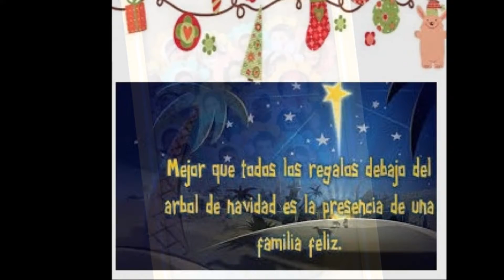NAVIDAD2017 2018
Para todos mis allegados y amigos mis saludos y mejores deseos en estas fiestas de fin de año. Mi solidaridad para quienes estén pasando por un estado de dolor mi abrazo cariñoso.
Para la adecuación de este video se han tomado algunas imágenes de la web y la pista musical, con derecho de autor. De ellos son los créditos.